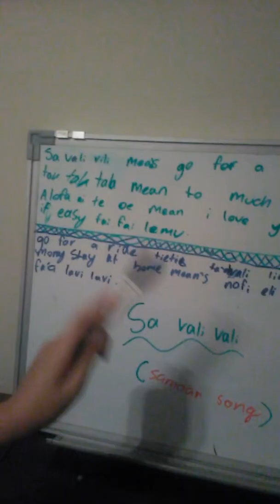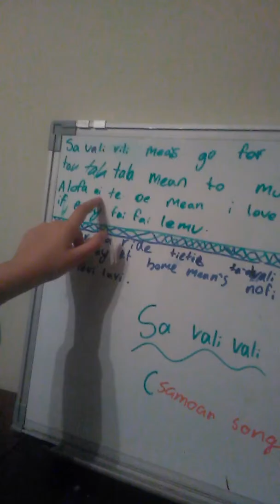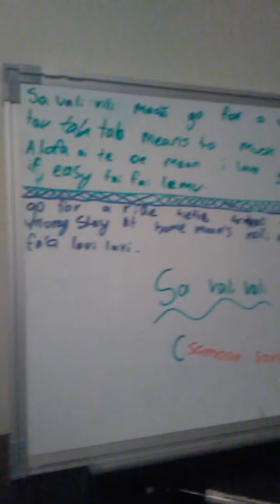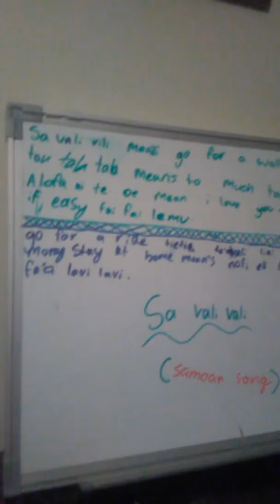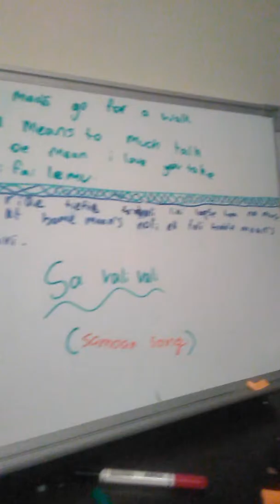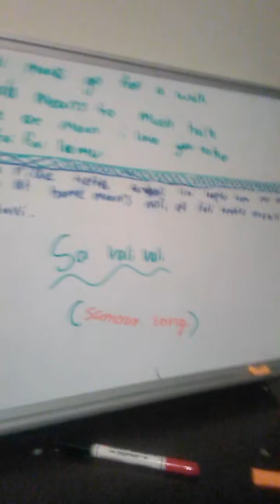Sa vali vali song yay jennifer